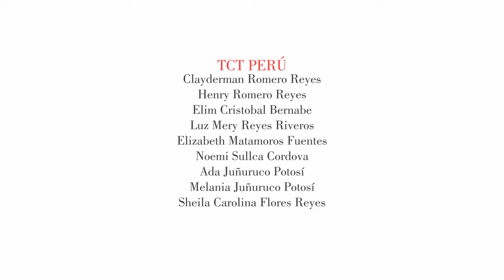Mi dolor ( Miguel Mansilla & Folk Raymi)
Mi dolor
Compositor: Miguel Mansilla